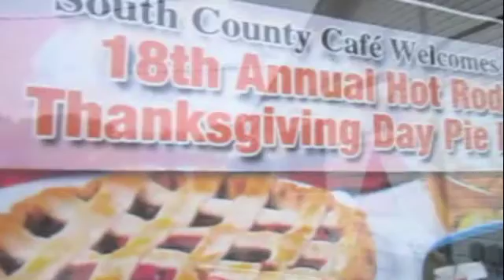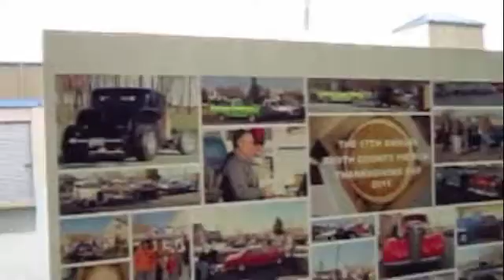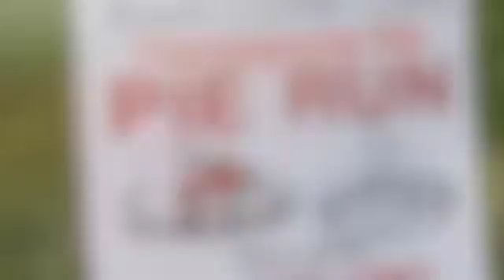PieRun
The South County Cafe in Deale will be hosting the 18th annual Pie Run this Thanksgiving, where they sell pies and have a car show at the same time. It's a way to get the husbands out of the house and a great time to see vintage cars and hot rods. The event happens from 7 a.m. to 2 p.m.